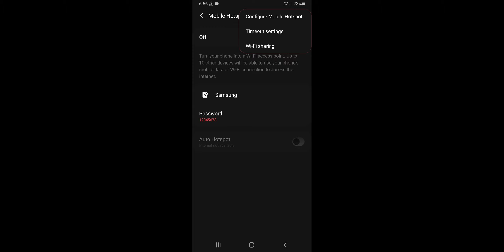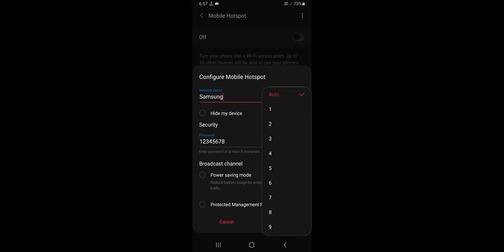Samsung M52 How To Set Hotspot Data Limit